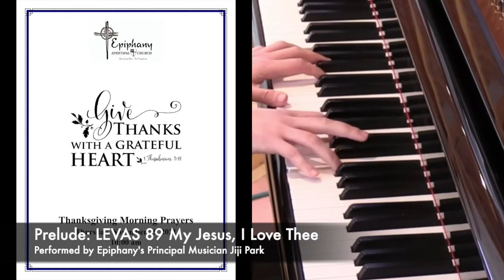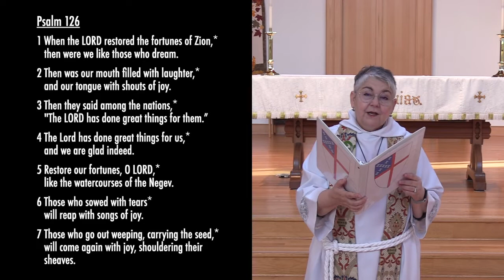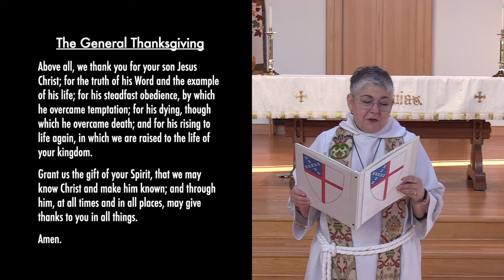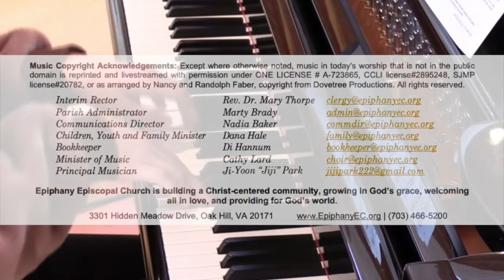November 25, 2021: Thanksgiving Morning Prayer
Happy Thanksgiving Epiphany!